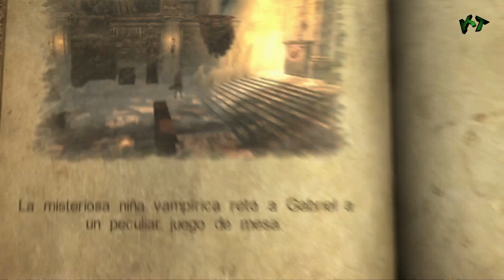Castlevania Lords of Shadow Walkthrough parte 11 Español